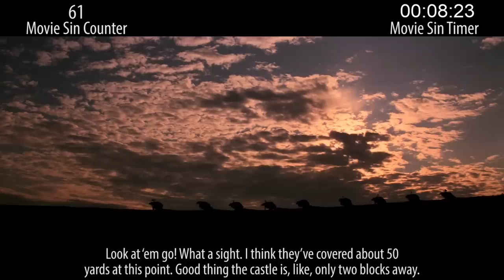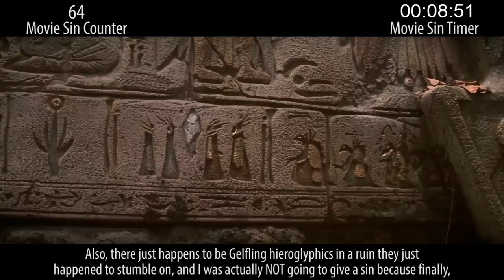Everything Wrong With The Dark Crystal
With the Netflix prequel series to The Dark Crystal coming soon, we decided to go back and comb through the original Dark Crystal and look for sins.

What a weird freaking movie this is. And plenty sinful. Enjoy!

Thursday: Recent scary sins.